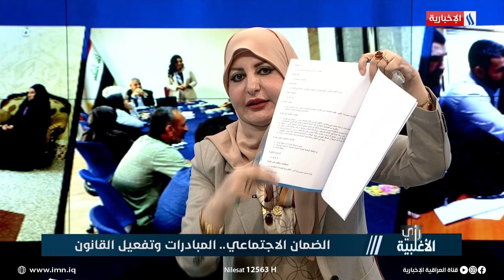الضمان الاجتماعي.. المبادرات وتفعيل القانون في رأي_الأغلبية مع عمار برهان